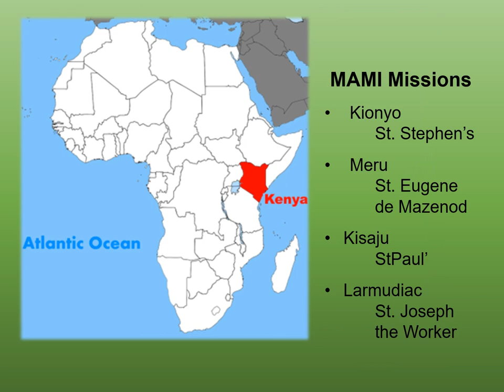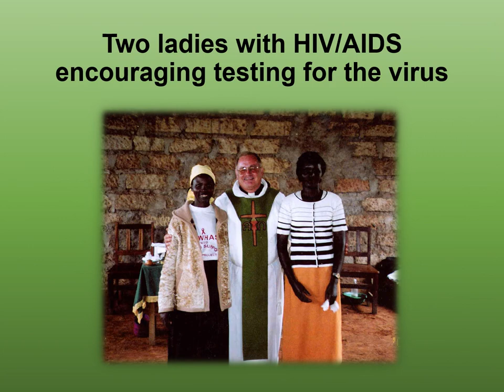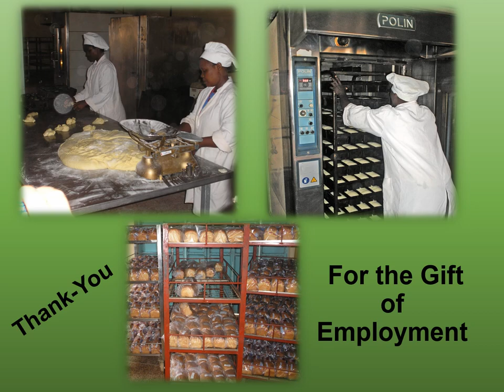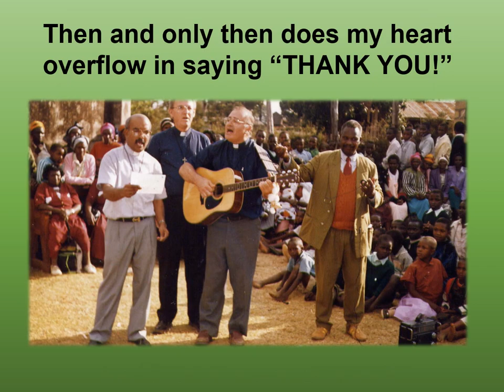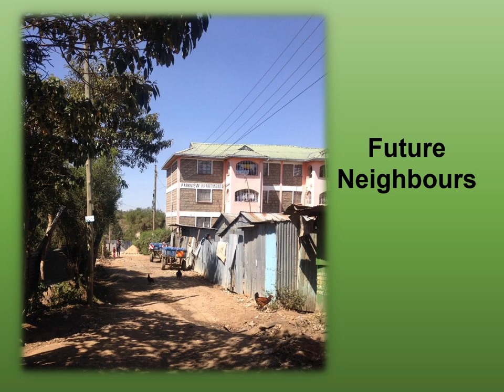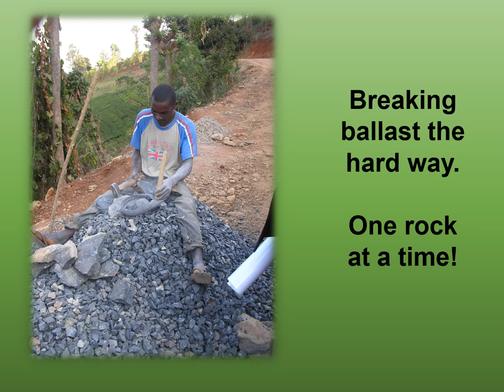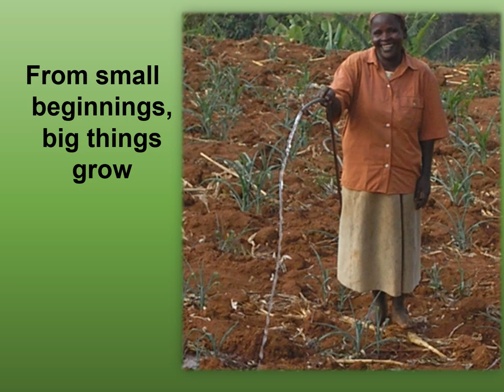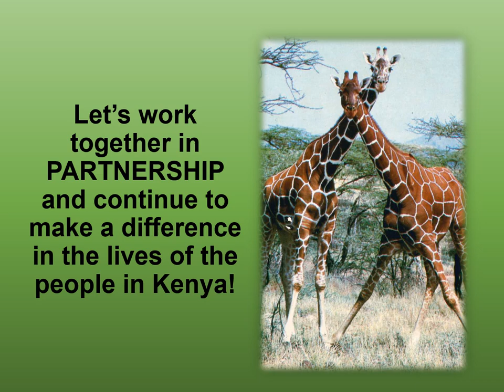Kenya Mission PARTNERSHIP ~ December 2020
Kenya Mission Partnership ~ Celebrate with us twenty-four years of life changing collaboration amongst the Missionary Oblates of Mary Immaculate, partners in Canada and the people of Kenya.

The permission to stream the music in this video is obtained through an online library offered in the spirit of service to the songs and song carriers of our world.  It is made possible in part by the generous donations of:  Sylvia Shih, Cynthia Fernandes, Alison Miller, Cata Callaghan, Marv Zauderer, Carole Marie Downing, Sarah Lee, Kristine Rae, CarylBeth Thomas and Yvonne Corstorphin.